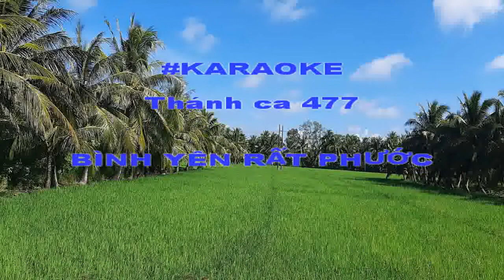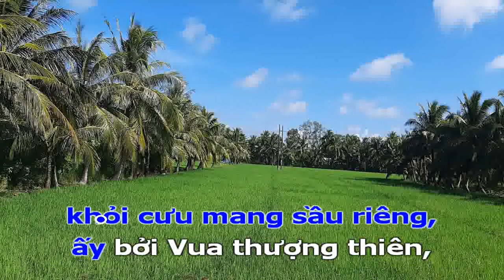KARAOKE THÁNH CA 477 - BÌNH YÊN RẤT PHƯỚC